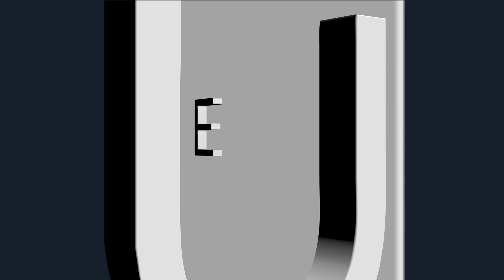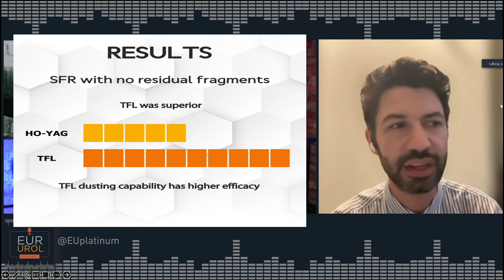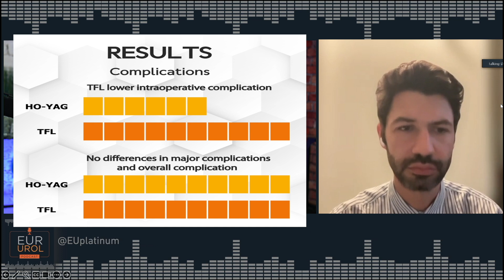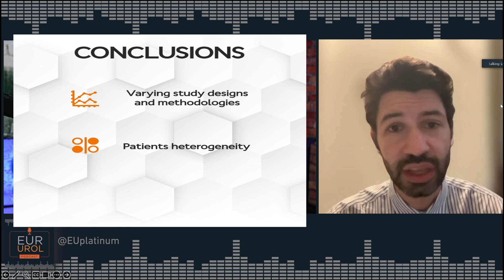June 2024 | European Urology Highlights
More great highlights from the latest edition of European Urology!, plus a fascinating interview with senior statistical editor, Professor Rod Dunn. Here on the European Urology Podcast we bring you selected highlights from the journal each month with some great guests. As ever we highlight two key papers (details below) from this month's journal, including interviews with key authors and expert commentators. We also look at other highlights in this month's journal with guest contributor Dr Alice Thomson (Melbourne).

Also available as an audio podcast, just search European Urology Podcast wherever you get yours.

Podcast Priority Papers
1 . Prostate-specific Membrane Antigen Positron Emission Tomography–detected Disease Extent and Overall Survival of Patients with High-risk Nonmetastatic Castration-resistant Prostate Cancer: An International Multicenter Retrospective Study

Featured author - Dr Boris Hadaschik (University of Duisburg-Essen, Germany)
Discussant - Dr Karolien Goffin (UZ Leuven, Belgium)

2. Thulium Fiber Laser Versus Holmium:Yttrium Aluminum Garnet for Lithotripsy: A Systematic Review and Meta-analysis

Featured author - Dr Esteban Emiliani (Fundacio Puigvert, Barcelona, Spain)